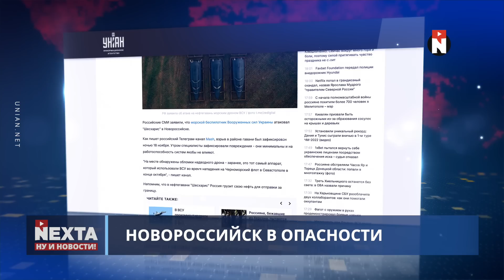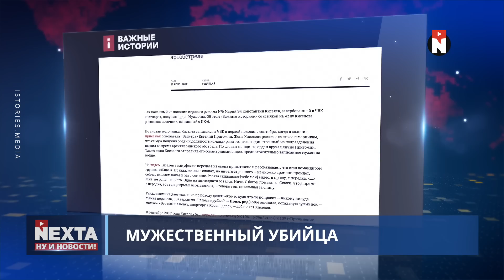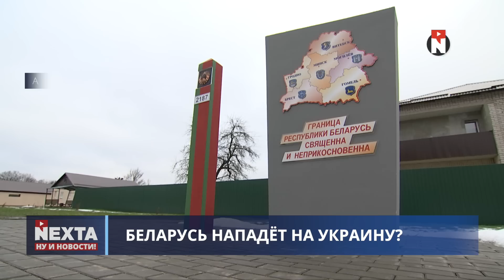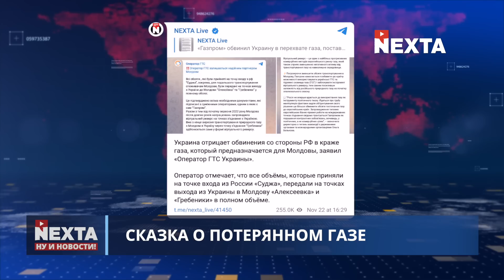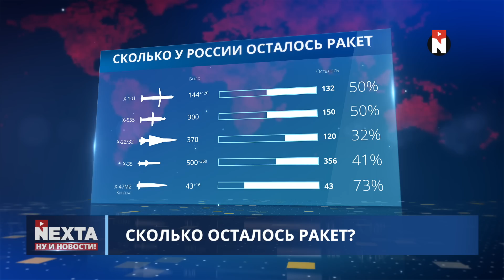У России заканчиваются ракеты / Ну и новости!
00:00 Ну и новости!
01:11 Разрушено почти всё
03:22 Новороссийск в опасности
04:33 Шольц готовится к эскалации
05:00 Мужественный убийца
05:56 Беларусь нападёт на Украину?
07:34 Сказка о потерянном газе
08:07 У России заканчиваются ракеты
09:17 Капля или не капля?
09:38 Спасибо за внимание и подписку!